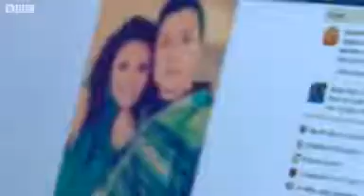The Editors Is the teen rebela dying breed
İcerik giriniz